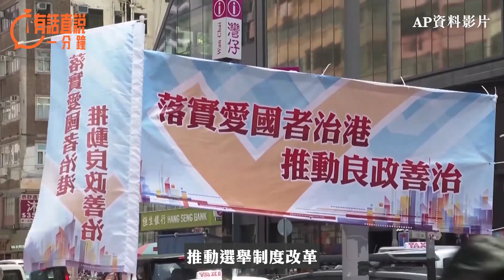有話直說一分鐘｜香港為國而慶 亦要為國而強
10月1日是中華人民共和國成立73周年，行政長官李家超於國慶酒會上發表致辭。李家超在講話中細數近年來國家綜合實力的騰飛以及經濟總量的巨大突破，並指出正是祖國這一強大後盾及「一國兩制」的制度優勢，確保了香港如今的繁榮穩定。